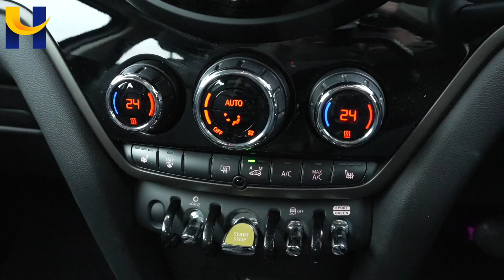Mini Countryman Cooper EO69RKE